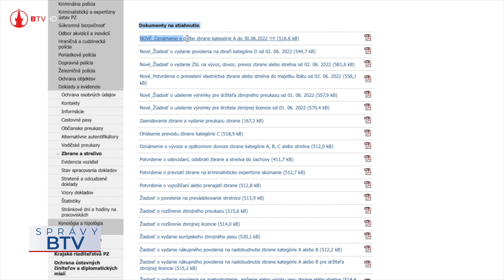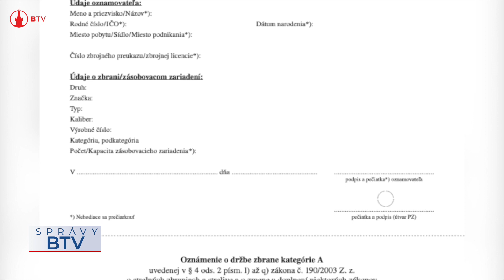Povinnosť evidencie zbraní a streliva do 30 .júna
Držiteľom zbrojných licencií, zbrojných preukazov a držiteľom určitých druhov strelných zbraní zostáva už len pár dní, teda môžete tak urobiť už len do 30. júna, aby ste splnili zákonnú povinnosť. Novela zákona o strelných zbraniach a strelive platná od 1. februára 2022 ukladá povinnosť všetkým občanom a podnikateľským subjektom nahlásiť polícii držbu strelných zbraní, ktoré predtým nepodliehali evidenčnej povinnosti. Ak tento termín nestihnete dopúšťate sa priestupku, za ktorý môže byť uložená pokuta.